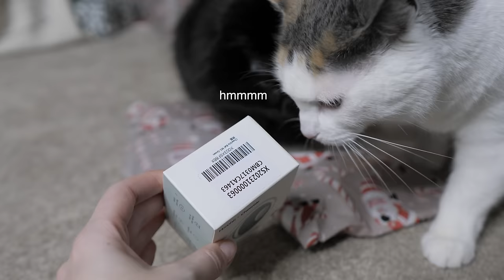My Pets Open Christmas Presents! 2023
Merry Christmas or Happy Holidays to you all 🎄You guys really enjoyed last year's video of all the pets opening their presents so I thought I'd do it again this year! The Hamster's Christmas Present is coming in the mail so I'll eventually do a haul when it comes but since I still wanted to include them in this video I got them a couple of little treats and chews!

** The information in this video is not intended nor implied to be a substitute for veterinarian advice, diagnosis or treatment. All content, including text, graphics, images, and information, contained in this video is simply my own opinions based on my own experiences and knowledge. **

0:00 intro
0:41 Rabbits open gifts
3:13 Cats open gifts
6:58 Hamsters open gifts
11:24 Shrimp